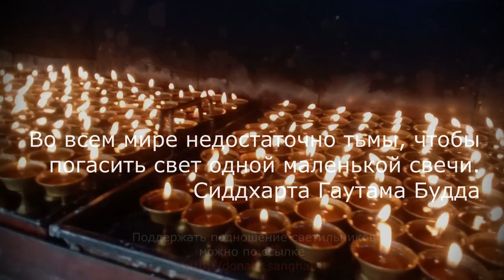Ежедневное подношение светильников в пещере Асура в Непале во время «Арья Сангха Монлама»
ПРИСОЕДИНЯЙТЕСЬ К ЕЖЕДНЕВНОМУ ПОДНОШЕНИЮ СВЕТИЛЬНИКОВ В НЕПАЛЕ ВО ВРЕМЯ «АРЬЯ САНГХА МОНЛАМА»​
Во время монлама «Арья Сангхи» мы организовали ежедневное подношение светильников в пещере Асура — особом месте Падмасамбхавы в Непале. Смотрите на видео, как это происходит.​
Вы можете сделать подношение на возжигание светильников от себя или тех, кому вы хотите помочь. Делайте пожелания и посвящайте заслуги от их имени. Такое подношение — действенный способ для накопления благой заслуги.
Поддерживаются любые карты, Apple Pay и Google Pay или напрямую из Сбербанк-Онлайн — просто откройте приложение, выберите «Оплата по QR или штрихкоду» и отсканируйте — это очень удобно.​
༄ ​ Подношение светильников — красивый и глубокий ритуал, позволяющий нам накопить заслуги. Благодаря этим заслугам мы во всех рождениях сможем обладать светом мудрости и развеивать мрак неведения.​
В своей книге «Не счастья ради» мастер Дзонгсар Кхьенце Ринпоче говорит о подношении светильника: «Представление о подношении, согласно Дхарме Будды, опирается на идею о зависимом возникновении. На деле вся буддийская практика и теория строятся на той же самой идее, а потому для тех, кто стремится или практиковать путь, связанный с природой ума, или завершить любую из множества существующих практик для накопления заслуг, очень полезно делать подношения света. Поскольку такое действие, как «подношение», тесно связано с созданием благоприятных связей, то благодаря подношению масляного светильника усиливается ваше понимание природы ума – точно так же, как масляный светильник излучает свет, освещая и себя, и всё вокруг, так и ум познаёт и себя, и всё то, с чем он сталкивается. Следовательно, действие светильника похоже на действие ума, и потому светильник можно назвать благоприятной «субстанцией», с помощью которой создаётся благоприятная связь с природой ума».​
Пещера Асура находится над Парпингом, к югу от Катманду. Пещера Асура — одно из священных буддийских мест, благословленных великим индийским мастером Гуру Ринпоче. Здесь Падмасамбхава провёл длительное время, занимаясь практикой Вишуддха Херуки и Ваджракилаи, подчинил вредящих Непалу демонов, и именно в этой пещере реализовал состояние Махамудры.​
Вы можете сделать подношение, и в священном месте от вашего имени зажгут светильник всем Буддам и Бодхисаттвам, а благодаря благословению места, заслуги приумножатся.​